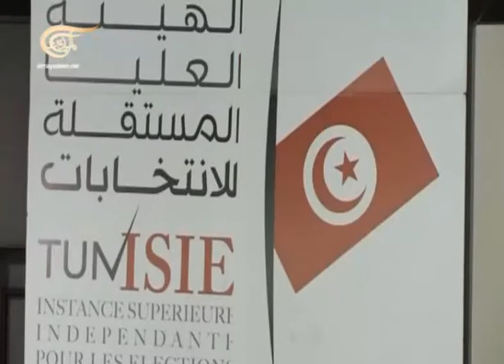حديث الوطن - المشهد الإنتخابي في تونس - 2014-06-26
حديث الوطن - المشهد الإنتخابي في تونس

يمثل البرنامج مساحة حوار سياسي شبه يومي بين القوى السياسية داخل كل دولة عربية . ويتناول موضوعات ساخنة او قضايا راهنة في هذه الدولة

يتم تحميل الحلقات على اليوتيوب من الاثنين إلى الخميس في المساء